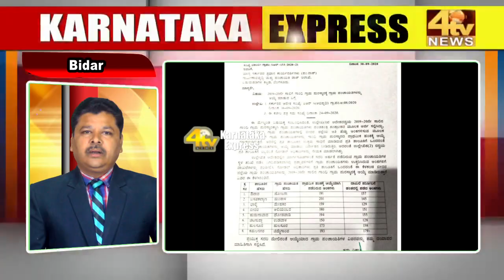4 Tv News Karnataka Express...! Mintoun Me Din Bhar Ki Aham Khabren...! 04-10-2020